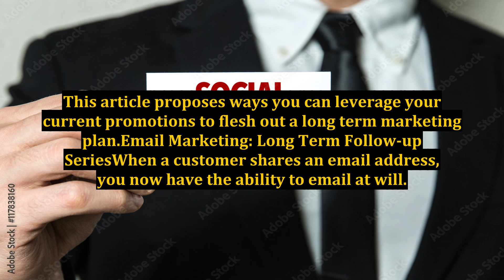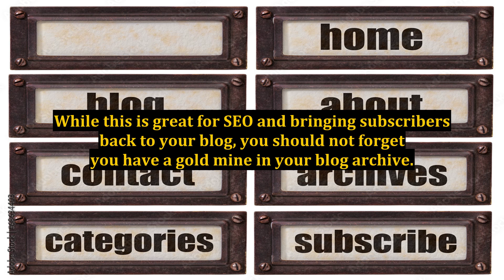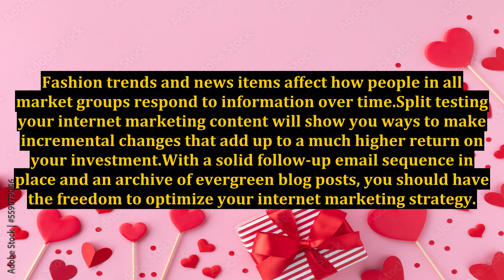Internet Marketing: Do You Leverage the Long Term?